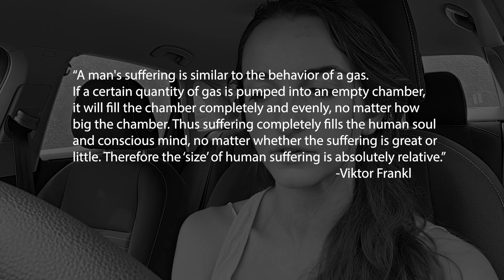don't compare your problems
Have you ever had a problem, but then thought to yourself, "but there are other people who have it much worse"?

This video is about why you shouldn't compare your problems, with some words of wisdom from Viktor Frankl, psychiatrist and Holocaust survivor.